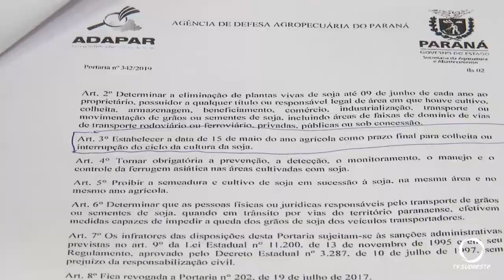ADAPAR publica portaria que põe fim a data limite para o plantio da soja da safrinha no estado